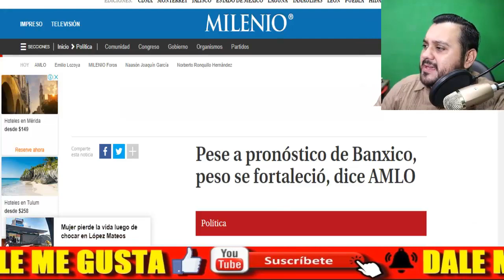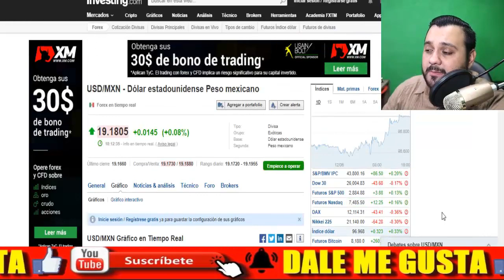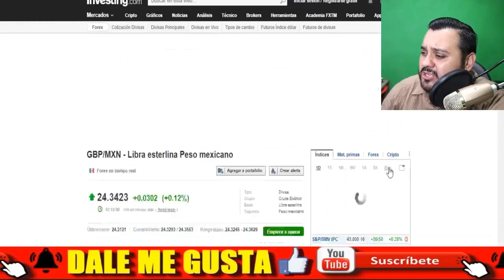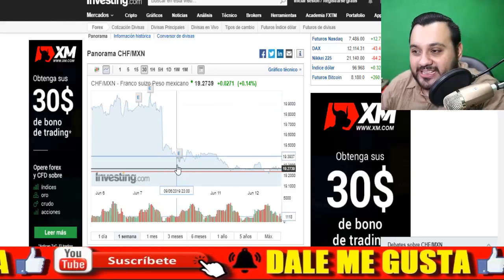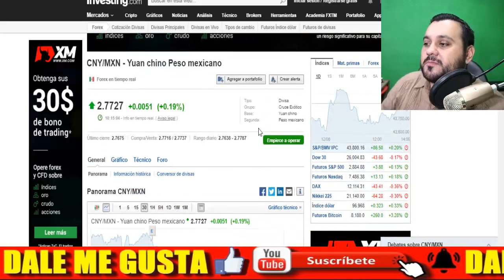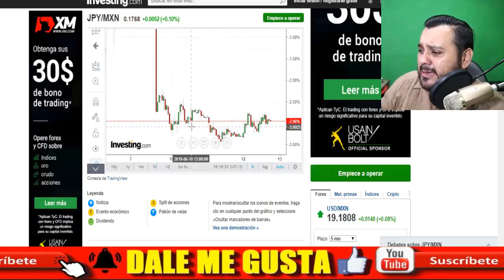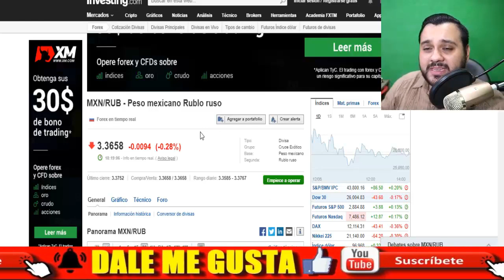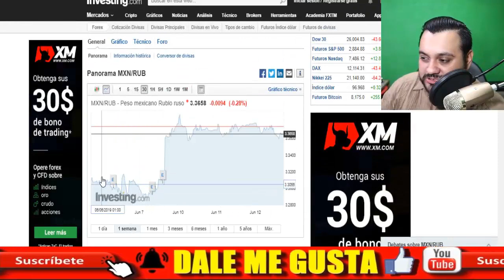🔴 INAUDITO ¡ EL PESO LA ESTA ROMPIENDO A NIVEL MUNDIAL ! AMLO TIENE RAZON - ESTADISTICA POLITICA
AMIG@S INAUDITO ¡ EL PESO LA ESTA ROMPIENDO A NIVEL MUNDIAL ! EL PRESIDENTE DE MÉXICO ANDRÉS MANUEL LÓPEZ OBRADOR AMLO TIENE RAZÓN - ESTADISTICA POLITICA